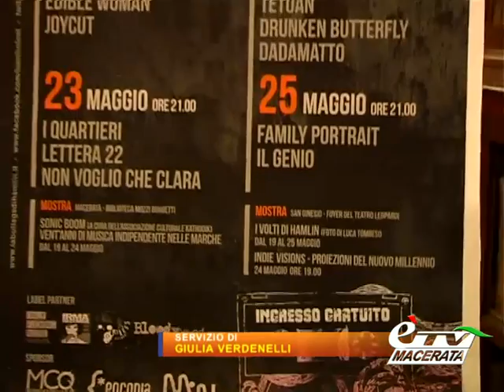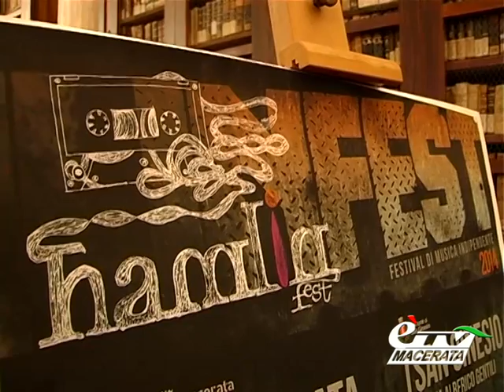MACERATA E SAN GINESIO UNITE DALL'HAMLIN FEST (22-25 MAGGIO)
Macerata. 19 maggio 2014. Torna l'Hamlin Fest, un Festival di musica indipendente organizzato dell'Associazione Culturale "La Bottega di Hamlin", con il patrocinio dei Comuni di Macerata e San Ginesio. Servizio di Giulia Verdenelli.